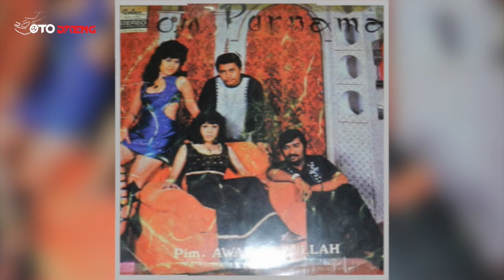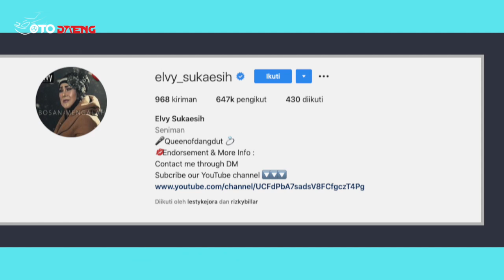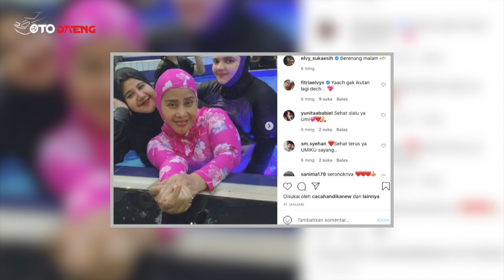LAMA GAK MUNCUL, BIKIN FANS RINDU!! Ternyata Begini Keseharian Umi Elvy Sukaesih yang Membuatmu...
Umi Elvy harus menanggung beban sendiri sebab sang suami kembali ke Surga. Sang suami, almarhum Zaidun Zeidh Abu Bakar Jindan berpulang setelah dirawat selama 2 hari di rumah sakit St Carolus karena serangan jantung. Namun meski menjadi single parents, Elvy tetap kuat dan produktif menghasilkan karya loh.. Apa ya kabar terbaru dari penyanyi cantik yang tak termakan usia ini?